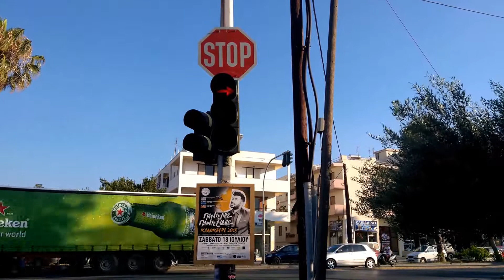Kos (Greece) traffic lights (15)